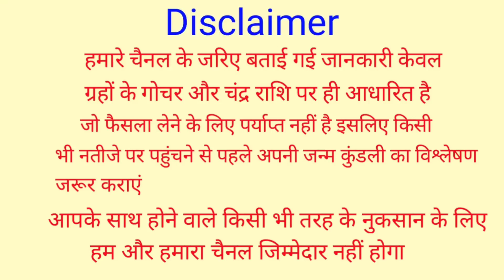11 October 2021 Kark Rashifal | कर्क राशिफल 11 अक्टूबर 2021 | आज का कर्क राशिफल | Cancer Rashifal